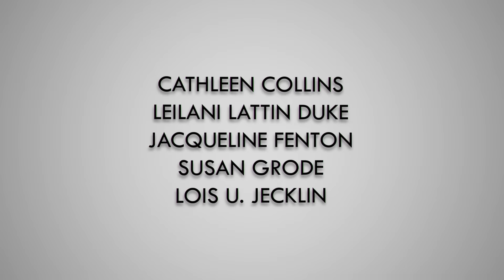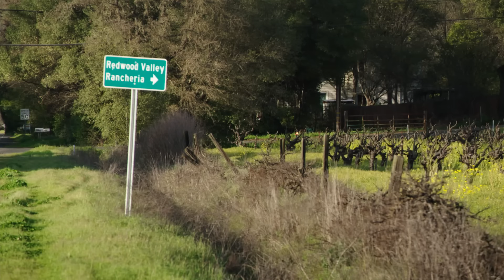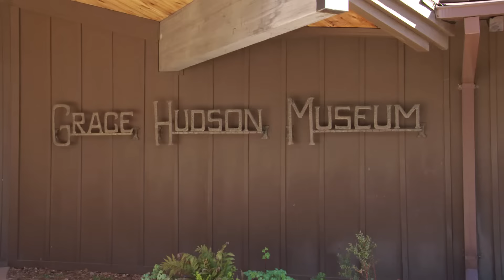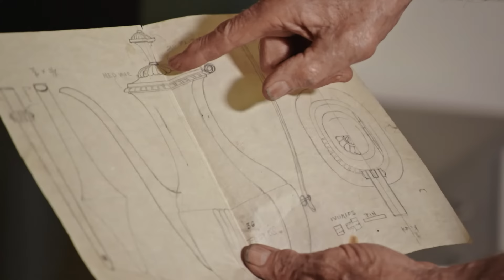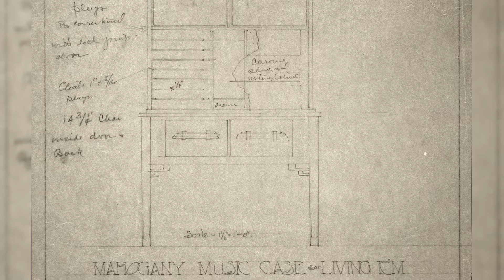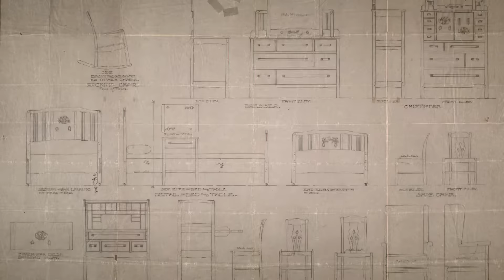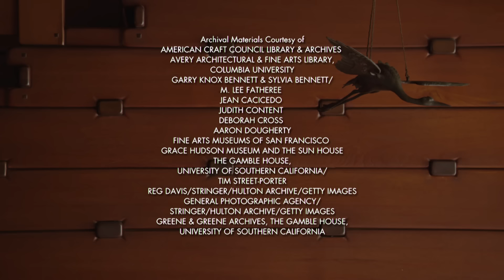Craft in America: CALIFORNIA episode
CALIFORNIA explores the diverse craft heritage, traditions and innovations in the Golden State. Featuring Pomo basket weaver Corine Pearce, silversmith Randy Stromsoe, the Arts and Crafts architecture of Greene & Greene, stained glass artists at Judson Studios, cabinet makers James Ipekjian and Jack Ipekjian, and textile artist Deborah Cross. PBS premiere December 21, 2018.